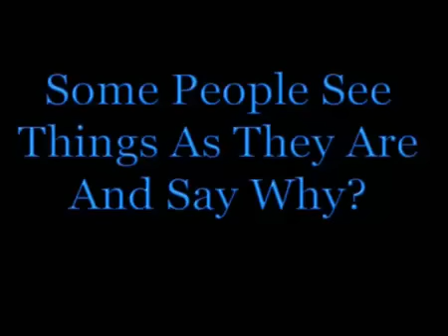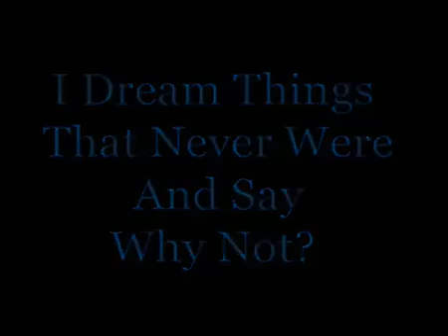YouTube- RFK - Final Journey.mp4